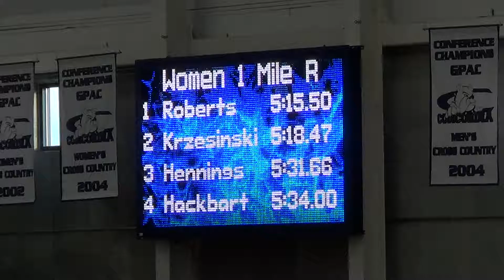Womens 1 Mile Run Finish - Hackbart, Hinrichs